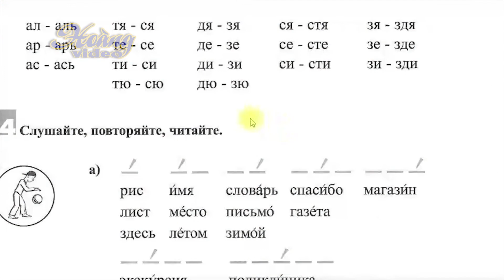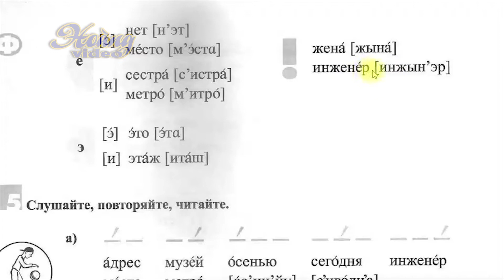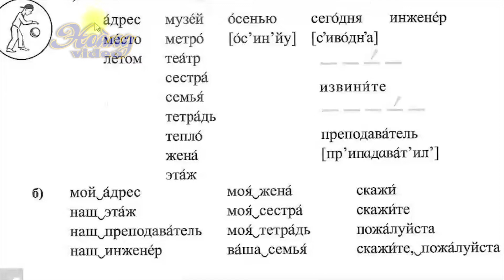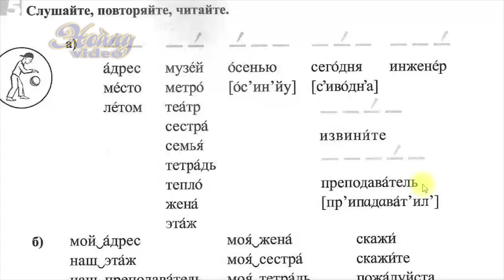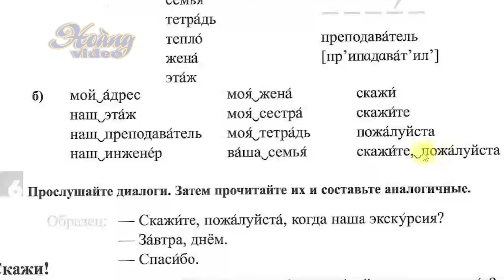Bài 4/7: Phần 7 - Học từ mới | Đường đến nước Nga - Quyển 01 | Дорога в Россию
* Facebook: (Từ khóa) Vui học tiếng Nga

*** TÊN BÀI HỌC:  Bài 4/7: Phần 7 - Học từ mới | Đường đến nước Nga - Quyển 01 | Дорога в Россию